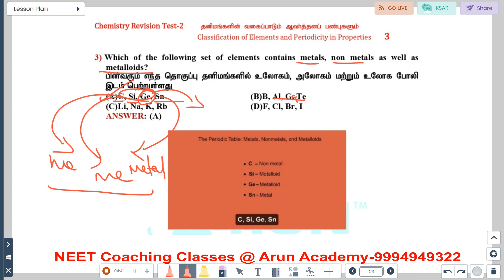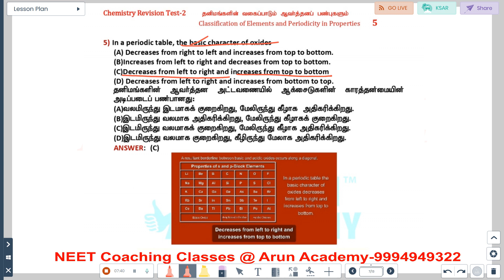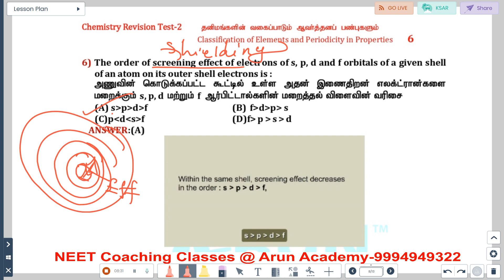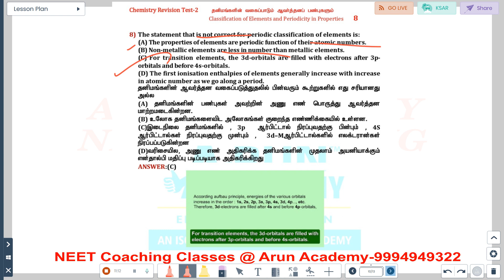NEET 2024 l Chemistry MCQ-2 l NEET Important Questions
NEET 2024 Batch | Chemistry  Lecture | FREE ONLINE TUTORIALS by ArunAcademy-Salem: 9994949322

neet coaching, neet coaching classes arunacademy, neet chemistry questions, neetclassesonline, neetclasses, neetchemistry, neetchemistryexam, neetchemistrymocktest, chemistry mcq neet,

Modern periodic law and long-term form of periodic table, periodic trends in properties of elements,  atomic radii, ionic radii, ionization enthalpy, electron gain enthalpy, electronegativity, valence,

WE ARE PROVIDING COACHING FOR THE FOLLOWING ENTRANCE EXAMINATION : NEET / IIT / JEE – MAIN: In realization to the Apex Court judgment and the Subsequent Act passed by the Central Government, now it becomes mandatory to complete NEET exams with merit marks to get admission in MBBS (as well BDS, Nursing, Homeo & Siddha) seat not only in Government Medical Colleges but also in any Medical Colleges including Private. For Best & Assured results Join ARUN ACADEMY The coaching classes conducted by: Highly Experienced IIT Professors (From India’s No:1 Institute and the only institute to appear in the World Rank Universities Listing - First 200) CBSE (From 9th to 12th) Subjects Electronics Story Board Developers for Smart Classes And Animation Teaching Method. Guaranteed - result producing experienced teachers to educate students to achieve top score. Arun Academy, an ISO 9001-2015 certified academy established with an ambition to equip the youth for employment in various sectors by providing them adequate skills and abilities needed. Arun Academy is India's first coaching centre which helps Competitive and Entrance Exams aspirants to realize their dreams of having a successful and flourishing career in their desired field.